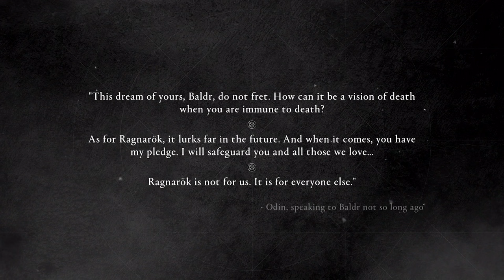Assassin’s Creed Valhalla: Dawn of Ragnarök (Main Theme)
Stephanie Economou Ft. Einar Selvik
(Extended Version)